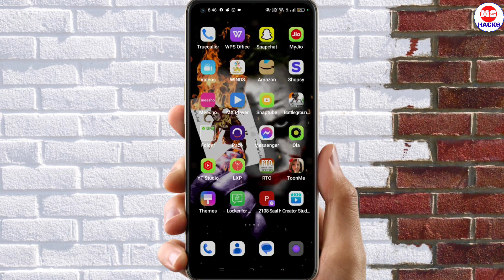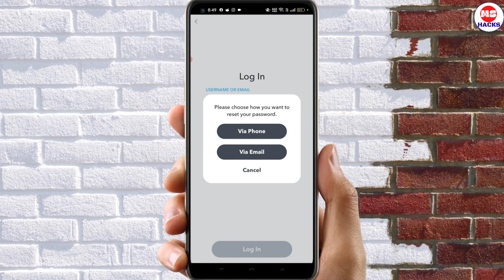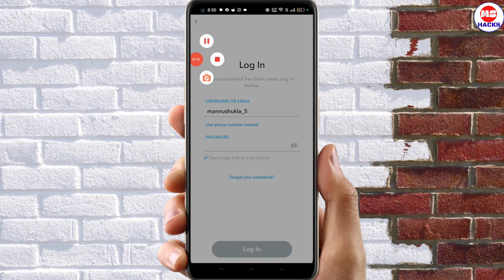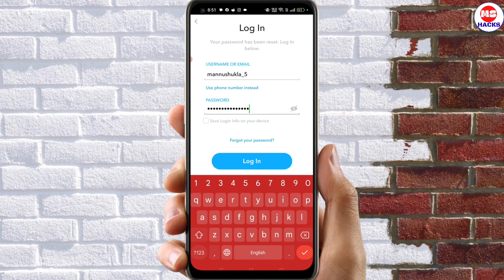Snapchat ka password kaise change kare | How to change Snapchat password in 1 minute 2023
Doston is video mein ham baat kar rahe hain ki Snapchat account ka password ham kaise change kar sakte hain

Topic Discuss
Snapchat ka password change kaise kare
snapchat ka password bhul gaya to kaise pata karen
snapchat ka password bhul gaye ho to kaise pata kare